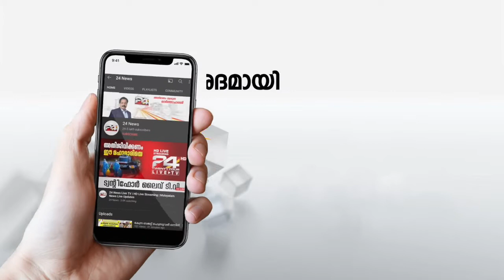KSRTC ശമ്പള വിതരണ പ്രതിസന്ധി മുൻകൂട്ടി കണ്ട് സർക്കാരിനോട് സഹായമഭ്യർഥിച്ച് ഗതാഗത വകുപ്പ്